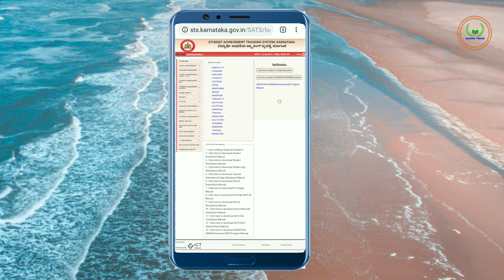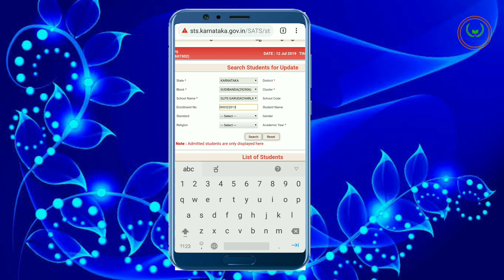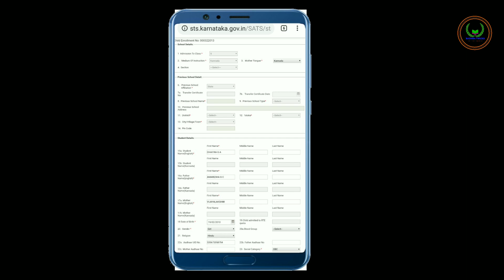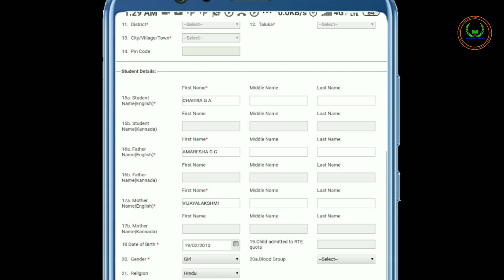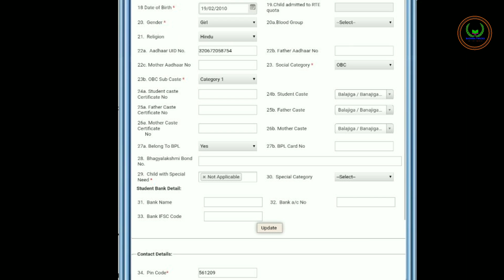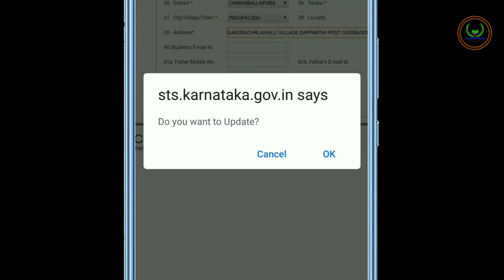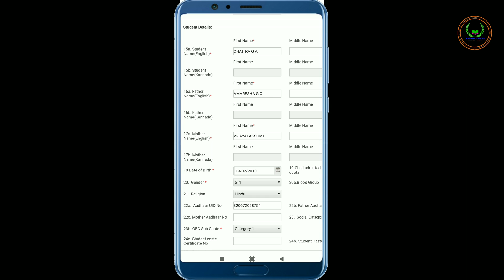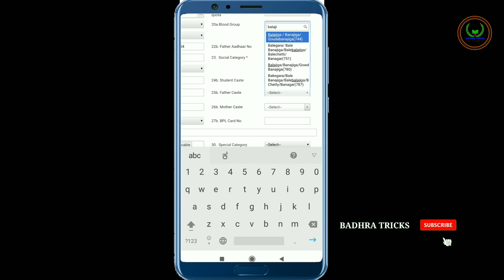How to update or corrections students details in STS online